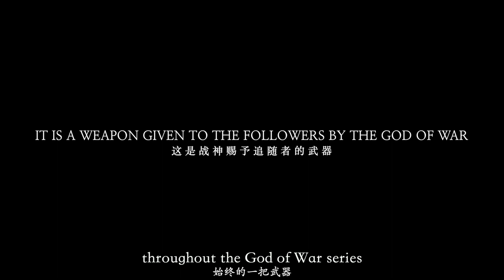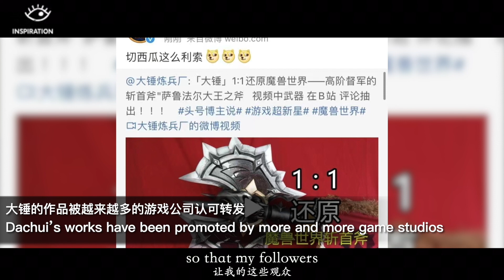《战神》奎托斯手握的混沌之刃，被网友复原了！Have you played God of War? This guy made Kratos’s Blades of Chaos for real!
Have you ever been immersed in God of War? 😎 One die-hard fan has made Kratos's Blades of Chaos a reality! Join us to explore the epic transformation. 🎮🗡️